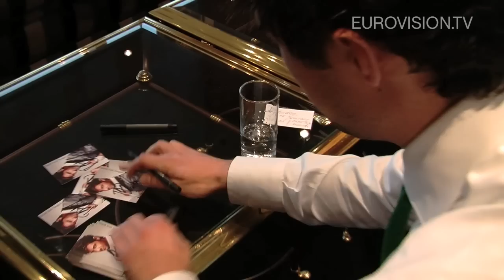Interview with Didrik Solli-Tangen, Norwegian Eurovision Song Contest representative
Didrik Solli-Tangen will represent Norway with the song My Heart Is Yours at the 2010 Eurovision Song Contest in Oslo (Norway), taking place on the 25th, 27th and 29th of May. We had an interview with him.